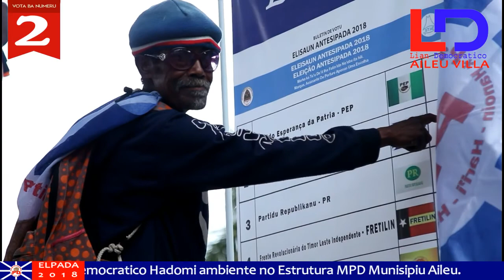Kampanha Aberta Aileu Villa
Kampanha aberta PD iha Ailleu Villa hetan partisipasaun maximu husi militante no simpatizantes iha munisipiu refere